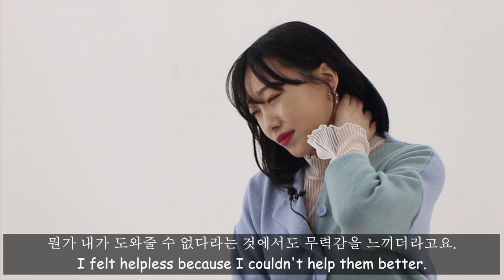EP.04 코로나 이후 첫 콘서트, LA에서 열린다 했을때 어땠어?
안녕 여러분~!
저는 감사한 기회로 아미로써 인터뷰를 하고 왔는데요
촬영본 받아서 제가 따로 또 편집해봤어요 ㅎㅎ

네 번째 에피소드 입니다 😆
여러분들은 방탄소년단 콘서트 가보신 적 있나요?
경험이 있다면 댓글로 알려주세요~💜

코로나 시기에 팬이 된 저는 아직 단 한번도 가본 적이 없어요 흑흑
곧 3월에 서울에서 콘서트 열린다는데
과연... 제 자리가 있을지. 열심히 티켓팅 해보겠습니다 😭

유튜브 채널: Interview ARMY 아미 인터뷰 프로젝트 Purple Flight
에서 다양한 아미분들의 인터뷰 보실 수 있어요 :)
아래에 링크 넣어 드릴게요.

인터뷰 진행/정리 - 보리님
촬영 - 에스님
편집 - 나

1. Kevin MacLeod의 Memory Lane은(는)

2. [아판뮤직] In a car(보싸노바)_아트판타지아